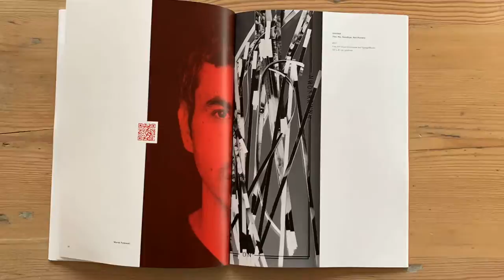"Talk!"-Booklet im Schnelldurchlauf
”Hinter den Gesichtern verbergen sich die eigentlichen Geschichten”, hat Fotograf Tom Wagner erkannt und das Kunstprojekt Talk! initiiert.

Für Talk! portraitiert er namhafte Künstler und fordert sie anschließend auf, ihre eigenen Portraits umzugestalten. Sie geben damit jenen Teil ihrer Persönlichkeit Preis, der sonst im Verborgenen bleibt und über den zu sprechen oft schwer fällt. Die Außenansicht wird ergänzt, verstärkt und erwidert durch die Innenansicht der Künstler.